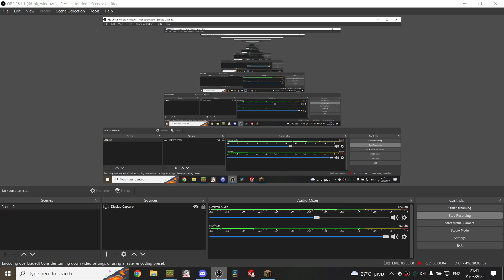Avicia 4th year anniversary - boat racing and dodgebolt 2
i didn't record the karaoke night